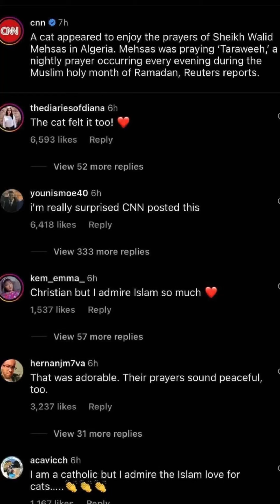الموضوع طلع قصة وسيناريو وحوار وتأليف .. 😯 شيخ الجزائر _ إسمع للنهاية